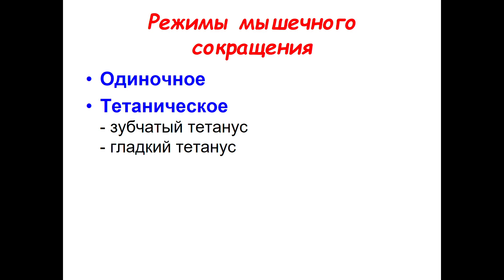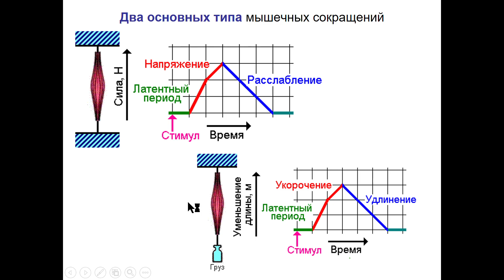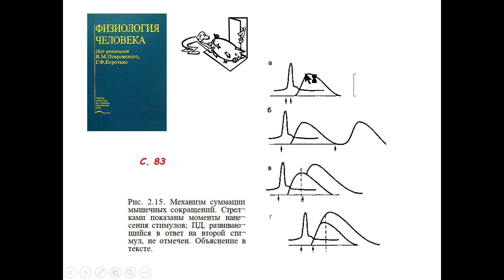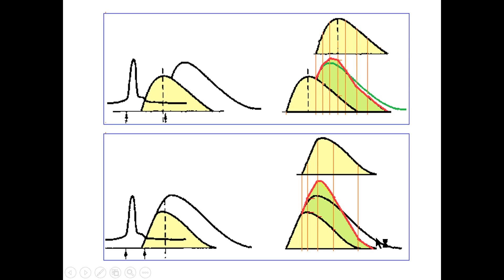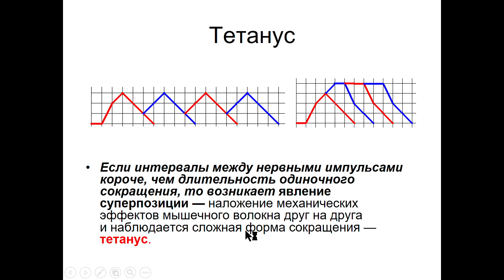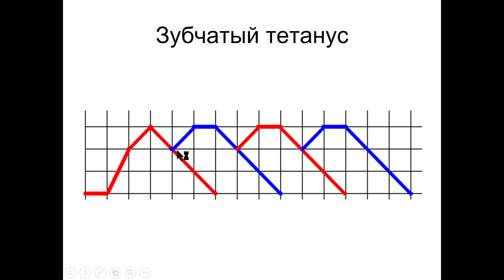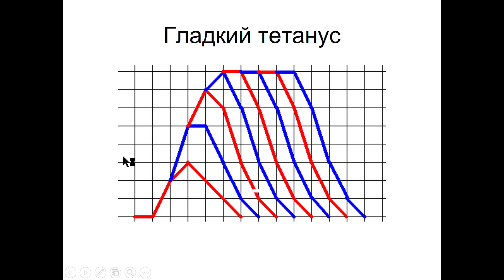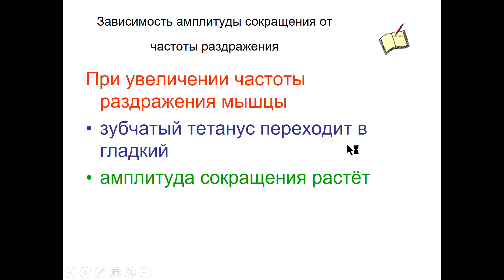Режимы мышечных сокращений